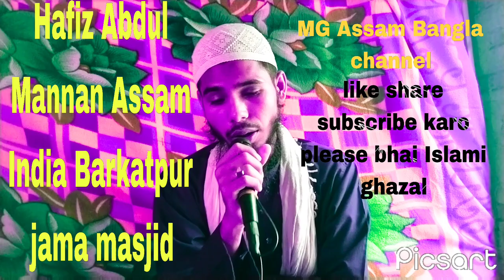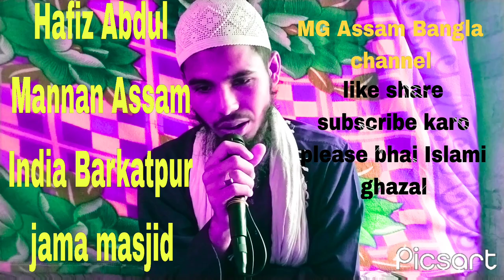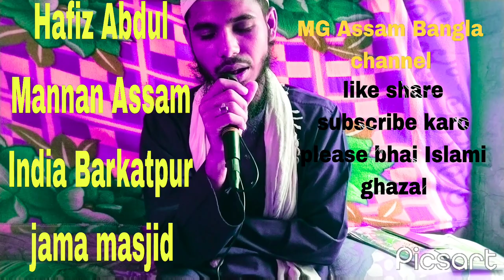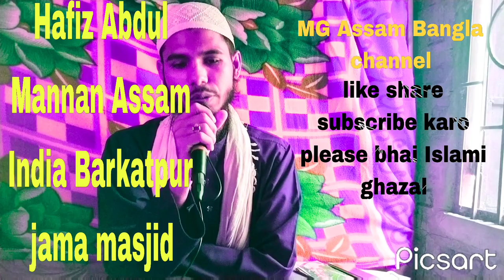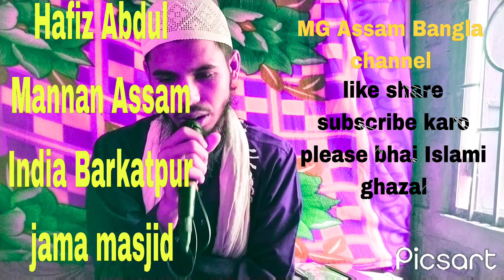Hafiz Abdul Monnan